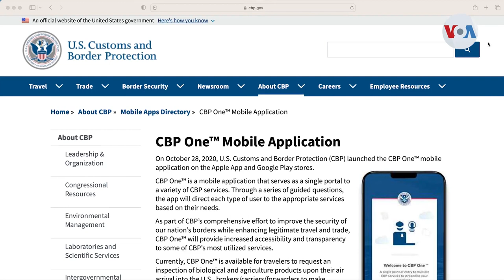Migrantes expresan preocupación por nuevo proceso migratorio en EEUU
Migrantes venezolanos en Matamoros, México, que buscan obtener un permiso de ingreso legal a Estados Unidos, afirman sentirse preocupados ya que las citas programadas para ellos tomarán lugar en puertos fronterizos alejados de donde se encuentran. Víctor Hugo Castillo, Voz de América, nos explica.